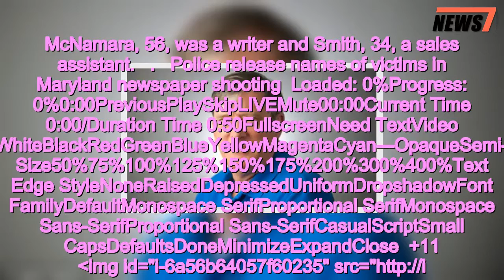PICTURED: The five victims shot dead in the Capital Gazette newsroom - 247 news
PICTURED,five,victims,shot,dead,Capital,Gazette,newsroom
The identities of all five victims in the Maryland newsroom shooting were released by law enforcement officials late Thursday.Rob Hiaasen, Gerald Fischman, Wendi Winters, John McNamara and Rebecca Smith died this afternoon when 38-year-old Jarrod W. Ramos opened fire inside the Capital Gazette offices in Annapolis.Hiaasen, 59, was employed as an assistant editor and columnist for the newspaper.Fischman, 61, worked as the editorial page editor and Winters, 65, as the special publications editor.McNamara, 56, was a writer and Smith, 34, a sales assistant.   ... Police release names of victims in Maryland newspaper shooting Loaded: 0%Progress: 0%0:00PreviousPlaySkipLIVEMute00:00Current Time 0:00/Duration Time 0:50FullscreenNeed TextVideo Quality576p540p360p270pForeground---WhiteBlackRedGreenBlueYellowMagentaCyan---OpaqueSemi-OpaqueBackground---WhiteBlackRedGreenBlueYellowMagentaCyan---OpaqueSemi-TransparentTransparentWindow---WhiteBlackRedGreenBlueYellowMagentaCyan---OpaqueSemi-TransparentTransparentFont Size50%75%100%125%150%175%200%300%400%Text Edge StyleNoneRaisedDepressedUniformDropshadowFont FamilyDefaultMonospace SerifProportional SerifMonospace Sans-SerifProportional Sans-SerifCasualScriptSmall CapsDefaultsDoneMinimizeExpandClose +11 img id="i-6a56b64057f60235" src=" height="357" width="634" alt="" class="blkBorder img-share"/ Copy link to paste in your message +11 img id="i-fa6a60eece6521e5" src=" height="357" width="634" alt="" class="blkBorder img-share"/ Copy link to paste in your message +11 img id="i-e495ea2db25a39af" src=" height="357" width="634" alt="" class="blkBorder img-share"/ Copy link to paste in your message +11 img id="i-40dde3d8058a3e04" src=" height="357" width="634" alt="" class="blkBorder img-share"/ Copy link to paste in your message +11 img id="i-66b45c58264259a8" src=" height="634" width="634" alt="" class="blkBorder img-share"/ Copy link to paste in your message Hiaasen's brother, Carl Hiaasen, took to social media Thursday evening to honor his late brother - saying he is 'devastated and heartsick' over the sudden loss.Hiaasen's brother said in part the late editor was 'one of the most gentle and funny people' he has ever known.'He spent his whole gifted career as a journalist, and he believed profoundly in the craft and mission of serving the public's right to know the news,' Carl Hiaasen said.Fischman had been employed with the newspaper for more than 25 years, according to The Baltimore Sun.The Baltimore